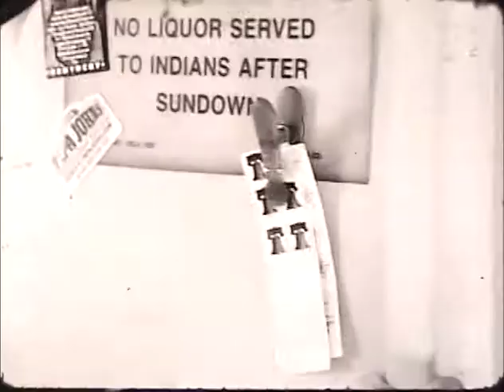Popsicles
The second film I made this summer. Another silent film. It's sort of funny.